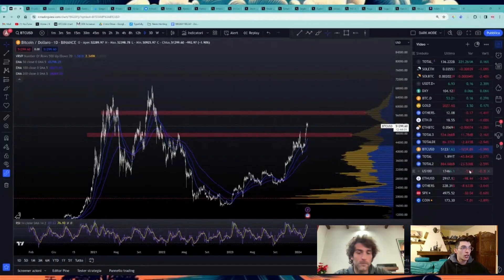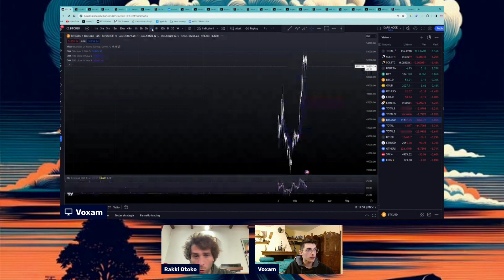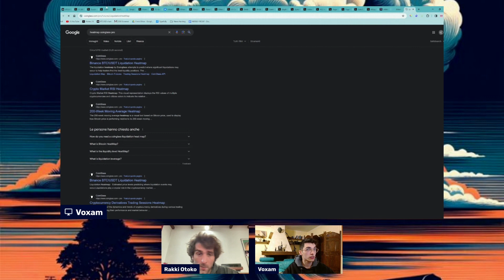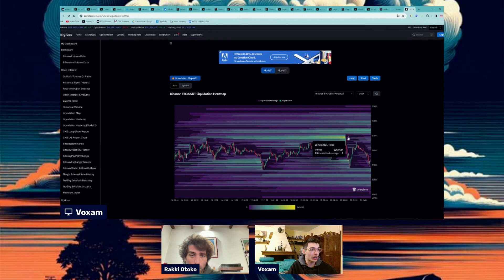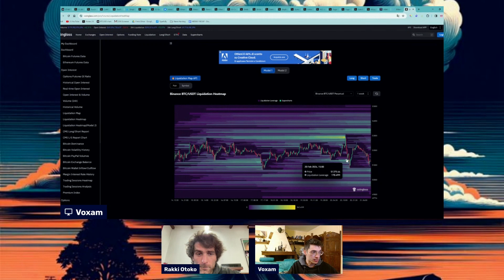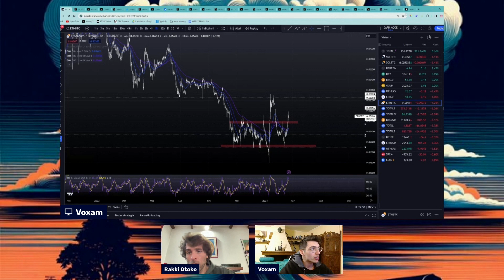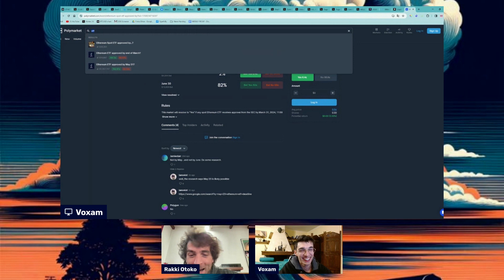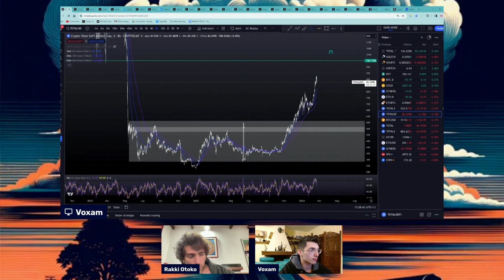LA DEFI AVRÀ VERAMENTE UN FUTURO? BULL CASE & BEAR CASE - Weekly recap ep.17 (1/2)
In questa prima parte del Weekly Recap #17 Voxam e Rakki discutono del futuro della DeFi e della blockchain più in generale, esponendo il bull case e il bear case di questo grande esperimento ancora molto fragile, ma che anno dopo anno diventa sempre più forte e resiliente.